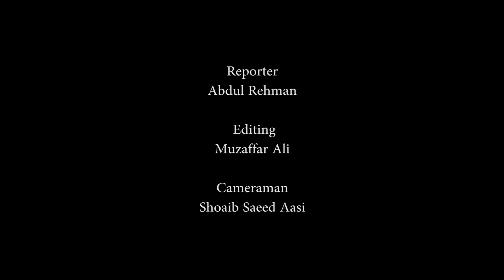Punjab CM Usman Buzdar addresses Nursing Convention 2022 Lahore | Part 3